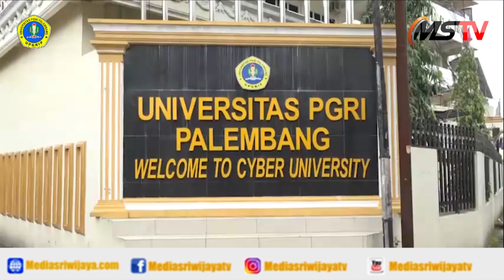Ciptakan Guru Profesional, 1 087 Mahasiswa UPGRIP Mengabdi Lewat PPL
PALEMBANG, MEDIASRIWIJAYA – Universitas PGRI Palembang (UPGRIP) sebagai Perguruan Tinggi yang memiliki Fakultas Keguruan dan Ilmu Pendidikan (FKIP) terbesar di Sumatera terus melakukan berbagai terobosan. Kali ini, Fakultas Keguruan dan Ilmu Pendidikan (FKIP) Universitas PGRI Palembang (UPGRIP) kembali melepas 1.087 mahasiswa untuk melaksanakan Praktik Pengalaman Lapangan (PPL) di Aula H. Aidil Fitri Syah, Gedung Business & Science Center, Selasa (25/7).

Pelepasan mahasiswa PPL tersebut ditandai dengan Penandatanganan Nota Kesepahaman (MoU) oleh Rektor UPGRIP Dr. H Bukman Lian, MM., M.Si, CIQar didampingi Ketua BPH PB PGRI pada UPGRIP Dr. Hj. Meilia Rosani, SH., M.H dan Dekan FKIP Assoc Prof. Dr. Dessy Wardiah, M.Pd, CIQaR yang diwakili oleh Wakil Dekan 1 Hetilaniar, M.Pd dengan Dinas Pendidikan Provinsi Sumatera Selatan diwakili oleh Edi Hapandi, SE, M.Si dan Kepala Dinas Pendidikan Kota Palembang diwakili oleh Deri Ariadi, SH, MH.